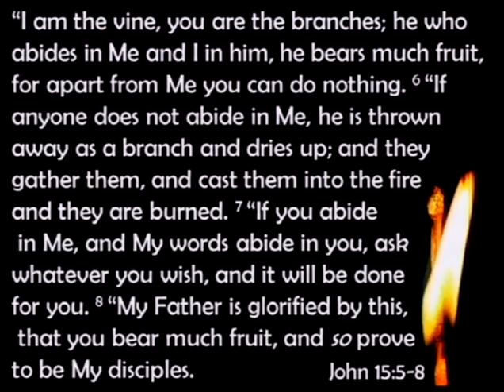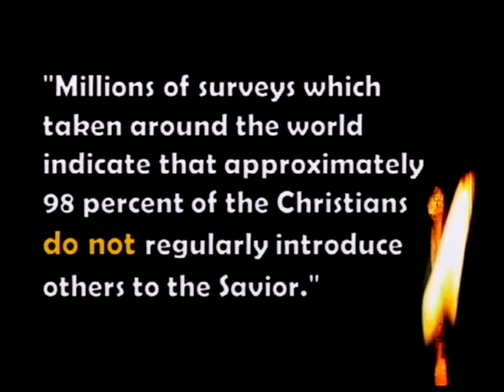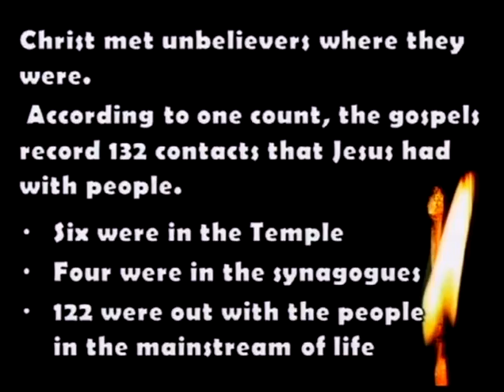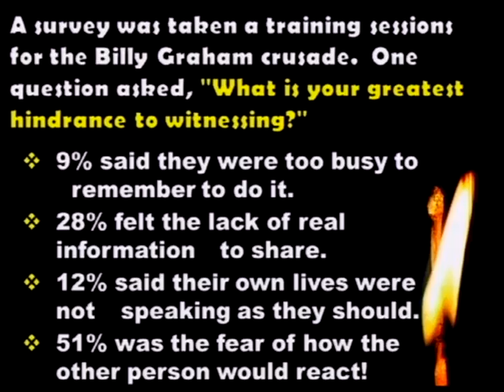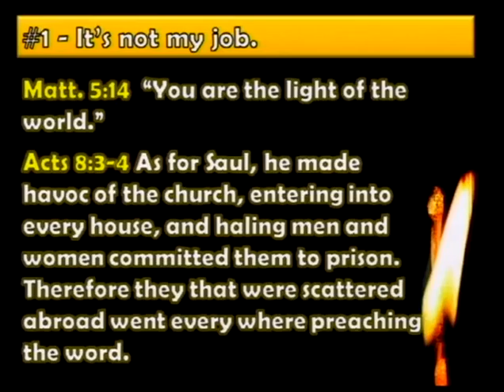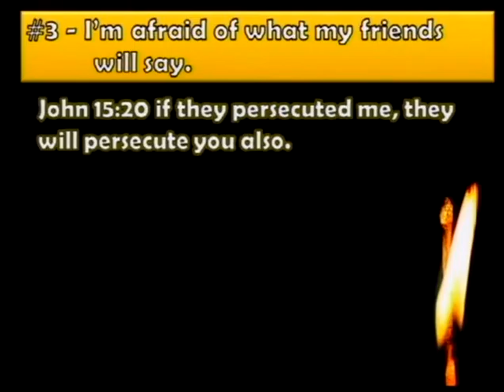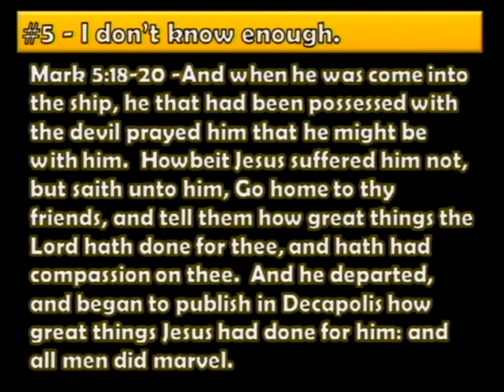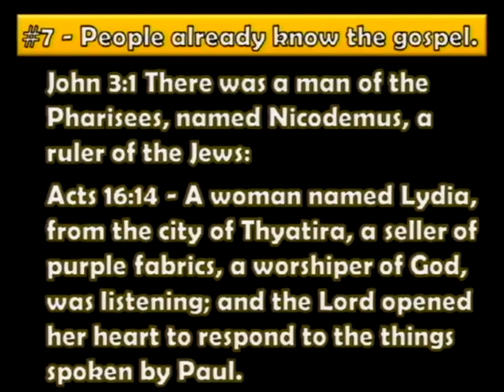Light The Fire, Part 2 (2/28/16)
Light The Fire, Part 2